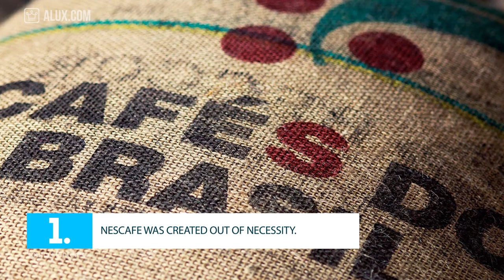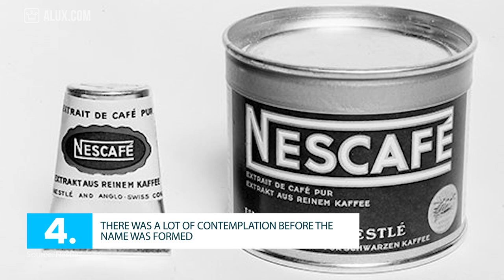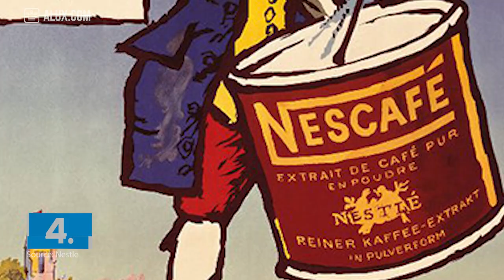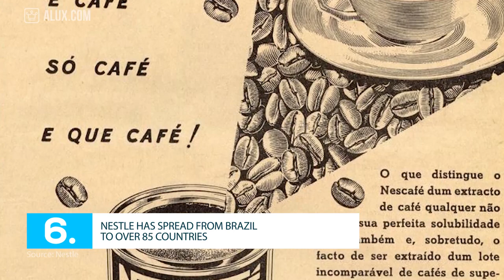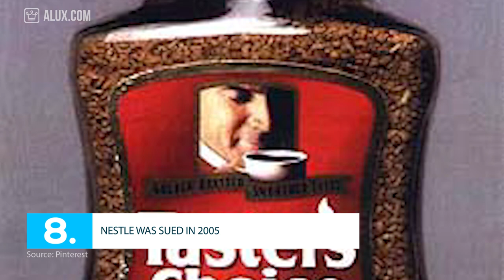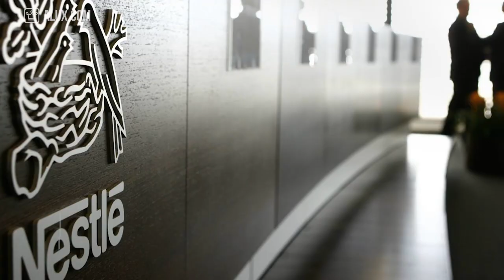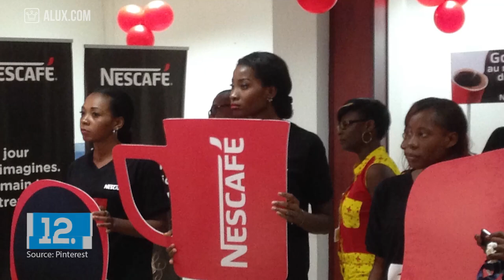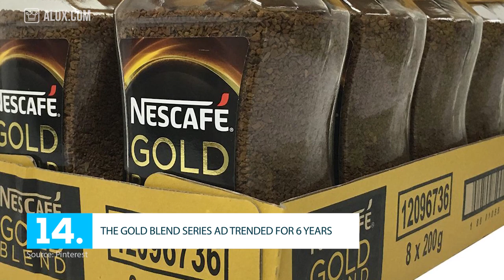15 Things You Didn’t Know About Nescafe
15 Things You Didn’t Know About Nescafe | Company Saturday

In this Alux.com video we'll try to answer the following questions:
Who owns Nescafe?
How big is Nescafe?
How good is Nescafe?
Who started Nescafe?
How invented instant coffee?
Was Nescafe the first instant coffee?